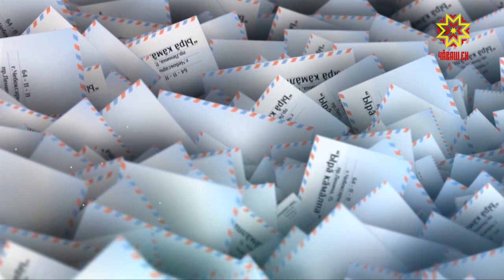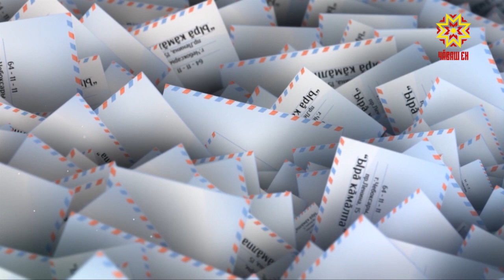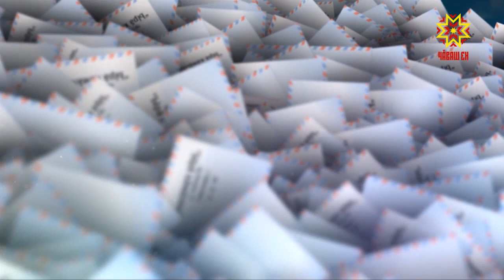Ырă кăмăлпа. Выпуск 15.09.2018